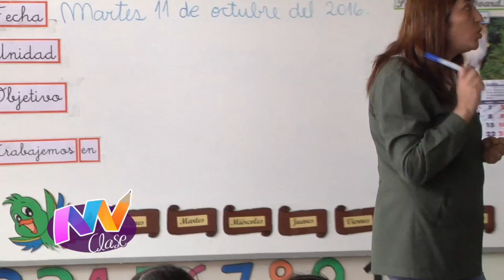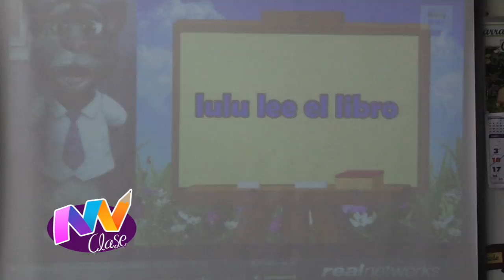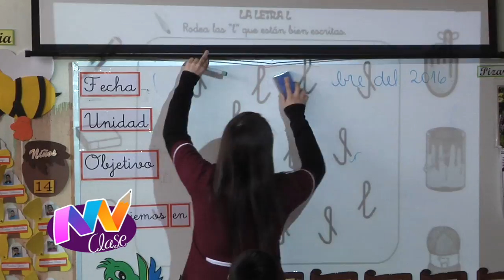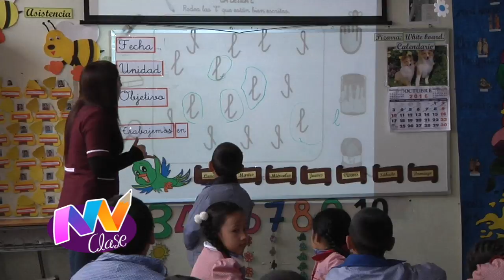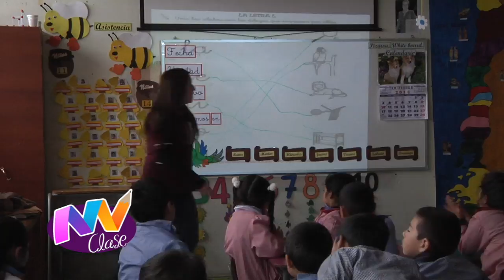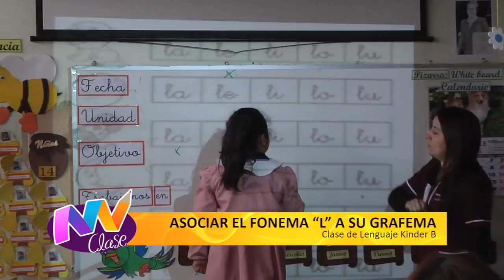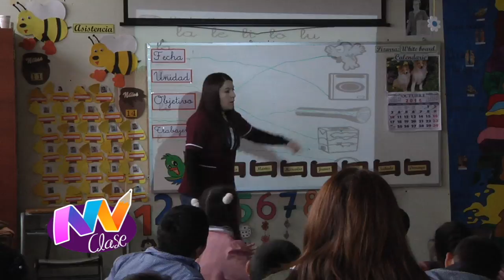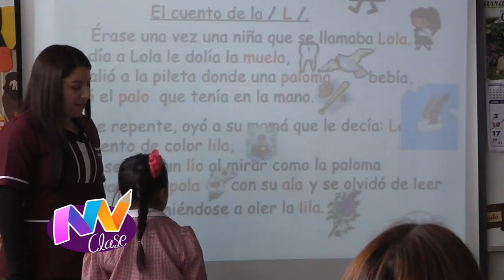Mi clase - Macarena Barra López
Clase desarrollada por la Educadora de Párvulos Macarena Barra López al Kinder B de la Escuela Gabriela Mistral.